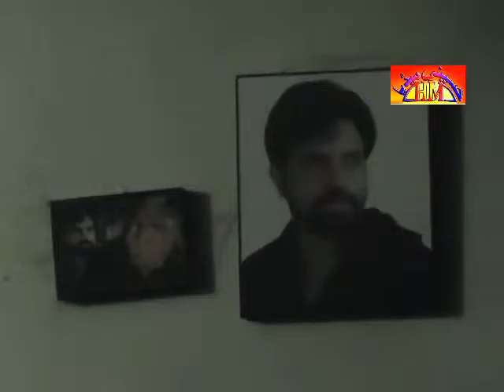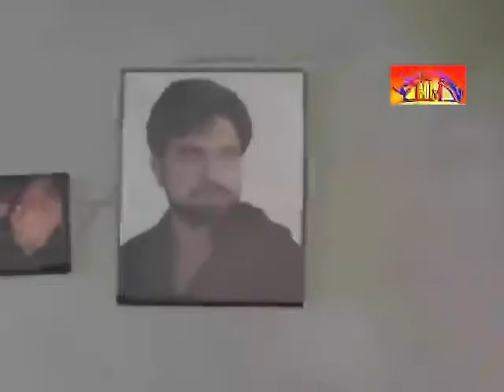Matmi Sangat Jalal Pur Nagayana Matamdari | 26 Muharram 2015 , Sargodha